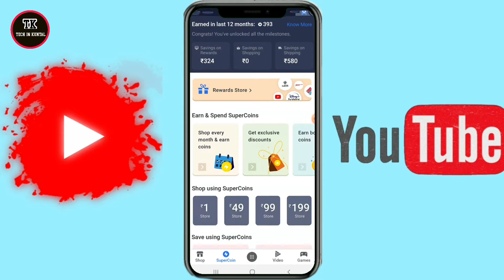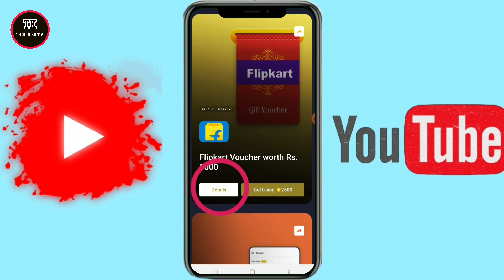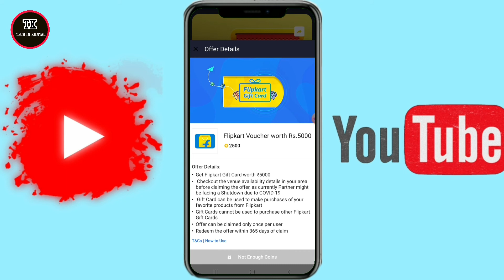Flipkart super coin ko 💵paise mei kaise badle || Flipkart super coin convert in Flipkart voucher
Flipkart plus member super coin convert ||
How many rupees in one Flipkart super coin || Flipkart super coin se product kaise kharide || flipkartsupercoin || Flipkart big shopping days || Flipkart plus member super coin || Flipkart super coin exchange || Flipkart super coin exchange in Flipkart gift card || how to purchase Flipkart gift card using Flipkart super coin